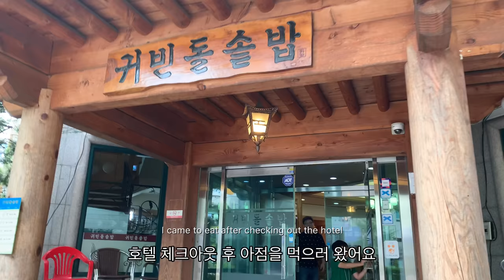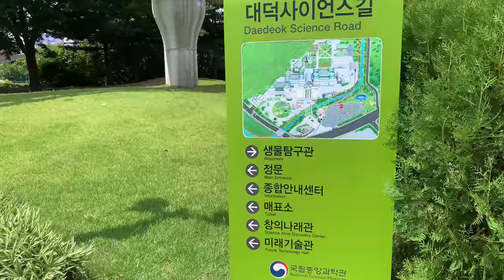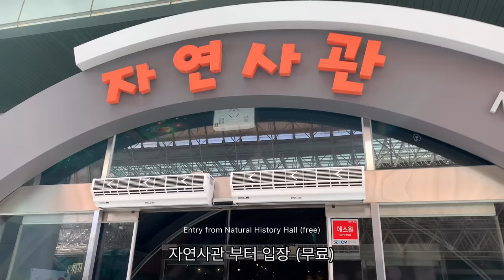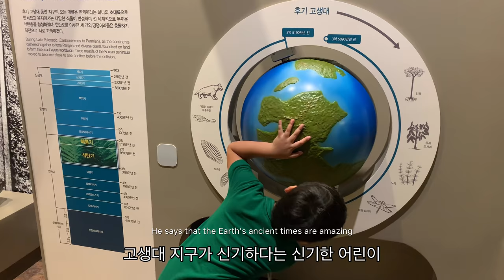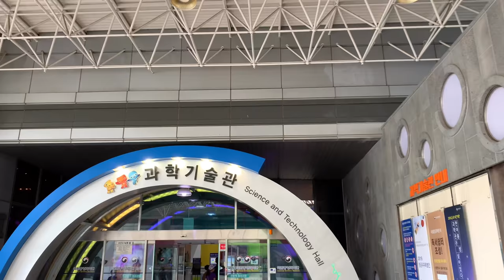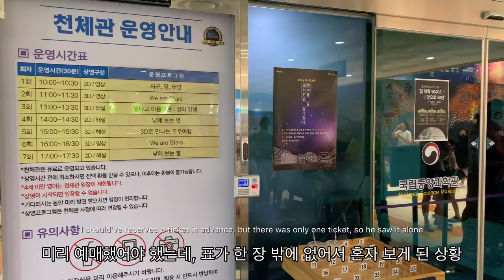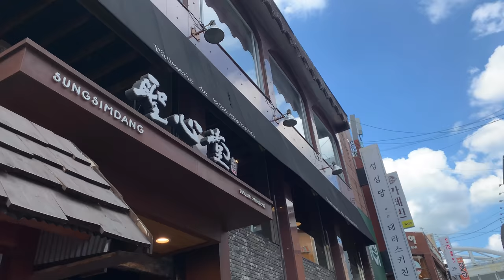(ENG) vlog “ 아이와 단둘이 대전여행 • 국립중앙과학관 • 알로하녹 • 성심당 • 대전에서 운전하기 • 한국여행 • travel log • bus trip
대전 현충원 영상에 이어지는
대전여행 두번째 영상입니다 🤗

1박2일이 짧게만 느껴지는 여행이었어요.
아침을 먹고 과학관에서 실컷 놀고,
예쁜 카페에서 느긋하게 쉬기도 하고~☕️
맛있는 빵을 잔뜩 사서 집으로 돌아왔어요🥐

This is the second video of my trip to Daejeon 🤗

It was a trip that felt like one night and two days was insufficient.
After breakfast, we had enough time at the science center and relaxed at the pretty cafe☕️
I bought a lot of delicious bread and came home🥐